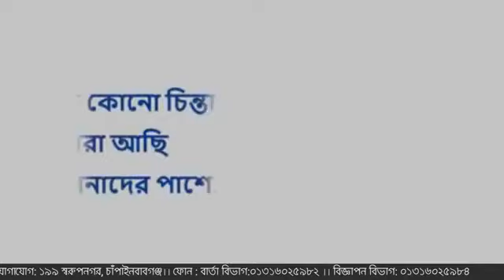chapainawabganj tv : মঙ্গলবারের সংবাদ (২২-১২-২০২০)